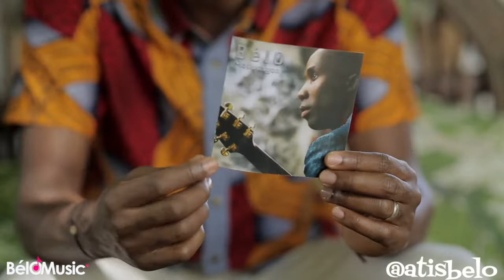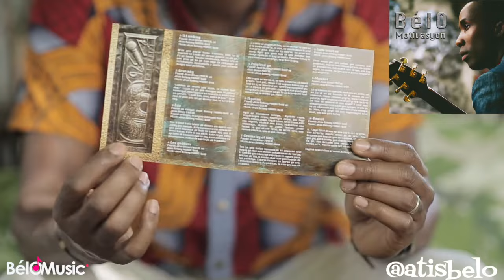BelO - Geometry of time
Tan se yon baton kwonolojik ki anpeche tout bagay yo rive nan menm ankadreman de tan’an.  Li tankou yon klwazon enpalpab ki separe pase, prezan ak fiti, li kenbe chak nan yon kadran de tan patikilye. Èske’m konnen sa tan‘an ye vre, Letènèl ki konn sa. Pa pèdi tan, fè saw gen pou fè a kounia.